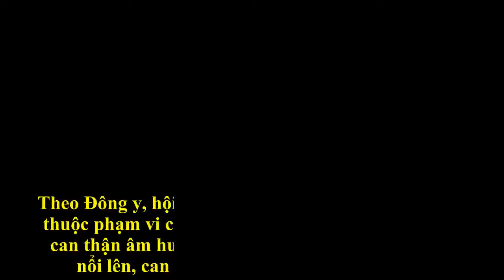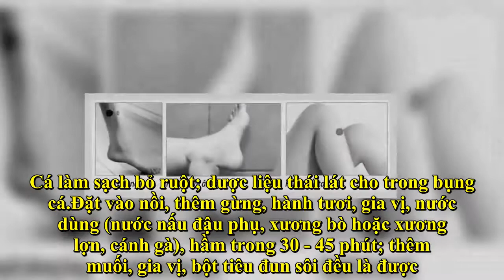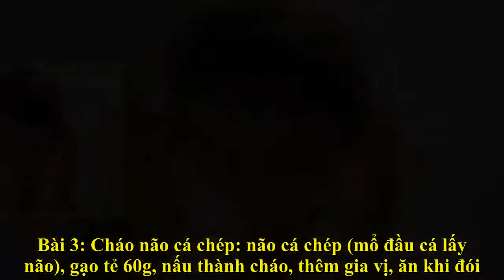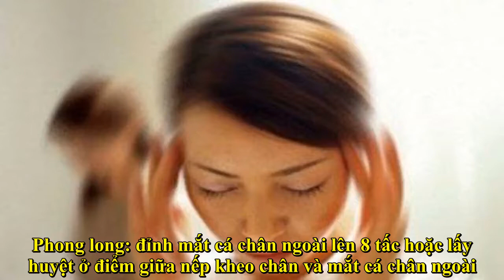Bài thuốc chữa chóng mặt ù tai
Theo Đông y, hội chứng chóng mặt ù tai, nôn mửa… thuộc phạm vi chứng huyễn vựng. Nguyên nhân do can thận âm hư, can huyết hư hoặc do can dương nổi lên, can hỏa vượng thịnh hay đàm thấp. Người bệnh thuộc thể đàm thấp có biểu hiện: người béo trệ, hoa mắt, chóng mặt, lợm giọng buồn nôn, hồi hộp, ngủ hay mê, ăn kém, sáng hay khạc ra đờm, miệng nhạt, lưỡi bệu, rêu dính, mạch hoạt.  Phương pháp chữa: hóa thấp trừ đàm.Sau đây là một số bài thuốc và món ăn hỗ trợ trị bệnh. Bài thuốc:.Bài 1: Nhị trần thang gia giảm: trần bì 8g, bán hạ chế 8g, phục linh 8g, cam thảo 4g.  Sắc uống. Nếu miệng đắng lưỡi khô, nước tiểu vàng, đại tiện táo, phiền táo, thêm trúc nhự 8g, chỉ thực 12g, địa long 8g, thạch xương bồ 8g, bạch thược 12g. Nếu rêu lưỡi trắng dính, đại tiện lỏng, miệng không khát, thêm đảng sâm 12g, bạch truật 12g, trạch tả 10g. Bài 2: bạch thược 32g, hương phụ 4g, thanh đại 2g, thiên hoa phấn 8g, bạch giới tử 8g, phục linh 12g, huyền sâm 16g, hoài sơn 12g.  Sắc uống.Món ăn thuốc hỗ trợ.Bài 1: Canh cá chép thiên ma: cá chép 1 con 500g, thiên ma 10g, xuyên khung 10g, phục linh 10g.  Cá làm sạch bỏ ruột; dược liệu thái lát cho trong bụng cá.Đặt vào nồi, thêm gừng, hành tươi, gia vị, nước dùng (nước nấu đậu phụ, xương bò hoặc xương lợn, cánh gà), hầm trong 30 - 45 phút; thêm muối, gia vị, bột tiêu đun sôi đều là được.  Thích hợp cho người tăng huyết áp, suy nhược thần kinh, đau đầu chóng mặt.Bài 2: Cá chép hầm hạt dẻ nhục quế: cá chép 1 con 500g (làm sạch bỏ ruột), nhục quế (đập giập) 5g, hạt dẻ (bóc bỏ vỏ) 50g.  Tất cả hầm chín, thêm gia vị.Chia ăn ngày 2 lần, dùng 5 - 7 ngày. Thích hợp cho phụ nữ rối loạn mãn kinh, suy nhược cơ thể, đau đầu chóng mặt, quên lẫn, hồi hộp, tiêu chảy, phù nề, đau lưng di niệu, kinh nguyệt thất thường. Bài 3: Cháo não cá chép: não cá chép (mổ đầu cá lấy não), gạo tẻ 60g, nấu thành cháo, thêm gia vị, ăn khi đói.  Dùng tốt cho người cao tuổi ù tai điếc tai.Bài 4: Cháo cần tây: cần tây 200g, mơ hoặc mận ngọt 20g, gạo tẻ 60g.  Tất cả nấu cháo, cháo chín thêm đường phèn khuấy đều, chia ăn 2 lần trong ngày, liên tục 1 - 2 tuần.  Thích hợp cho người ù tai điếc tai, giảm thính lực ở người cao tuổi.Kết hợp châm cứu hoặc day ấn các huyệt: nội quan, phong trì, tam âm giao, hợp cốc, phong long, túc tam lý.  ngày 1 lần, mỗi huyệt 1 - 2 phút:.Vị trí huyệt:.Nội quan: trên cổ tay 2 tấc, dưới huyệt gian sử 1 thốn, giữa khe gân cơ gan tay lớn và bé. Phong trì: chỗ lõm của bờ trong cơ ức đòn chũm và bờ ngoài cơ thang bám vào đáy hộp sọ. Tam âm giao: ở sát bờ sau - trong xương chày, bờ trước cơ gấp dài các ngón chân và cơ cẳng chân sau, từ đỉnh cao của mắt cá chân trong đo lên 3 tấc. Phong long: đỉnh mắt cá chân ngoài lên 8 tấc hoặc lấy huyệt ở điểm giữa nếp kheo chân và mắt cá chân ngoài. Túc tam lý: úp lòng bàn tay vào giữa đầu gối, đầu ngón tay giữa chạm vào xương ống chân (xương chầy), từ đó hơi xịch ra phía ngoài 1 ít.